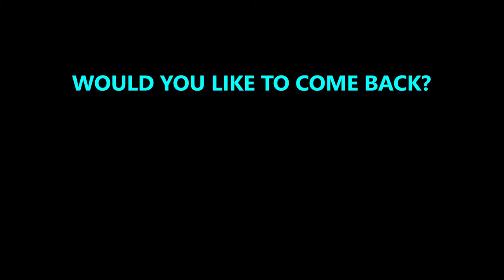LABO17 | Interview with Marina Karamarko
'I would like to invite all people who haven't experienced this, to come next year'. See you again on Friday July 13 at Labyrinth Open Croatia 2018, Marina Karamarko! 🇭🇷